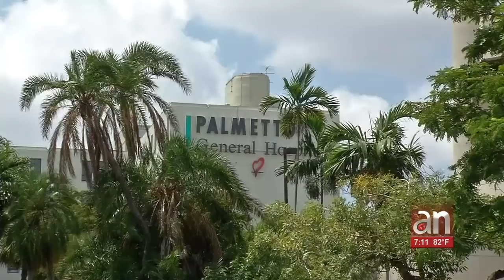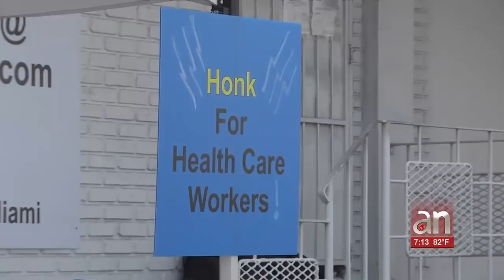Compañía de Hialeah dona caretas protectoras a personal médico del Palmetto General Hospital